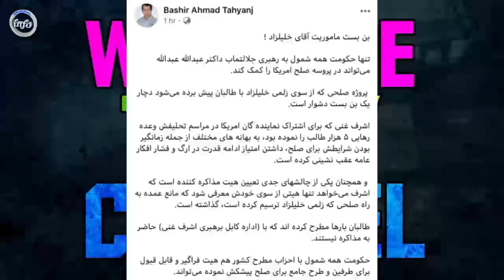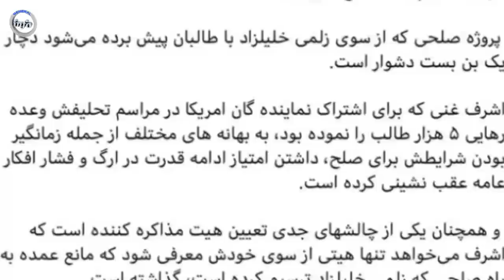آخرخط: آخرین گزینه و ضــ/ـرب العــ/ـجل جنـ.ــرال دوستم